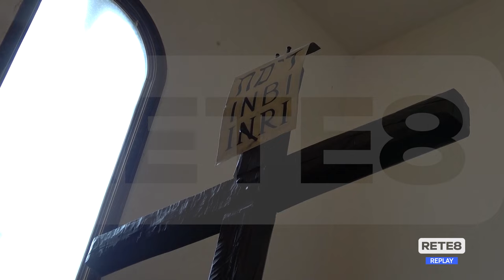Chieti - Si prepara la processione del Venerdì Santo